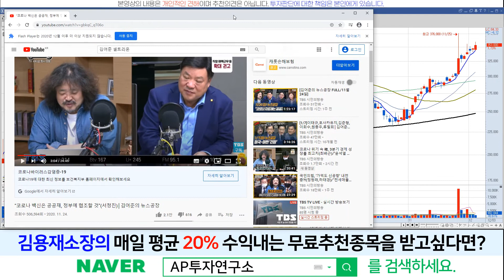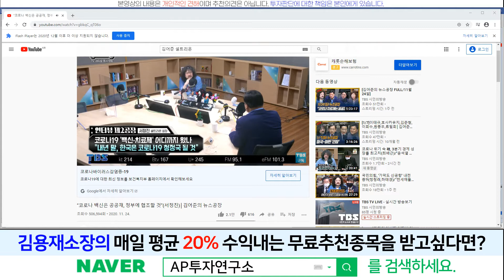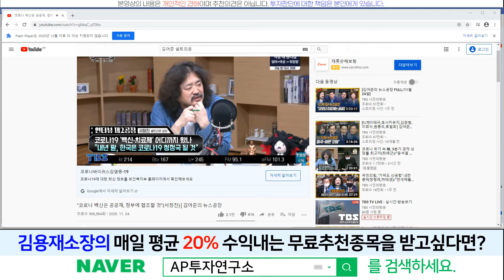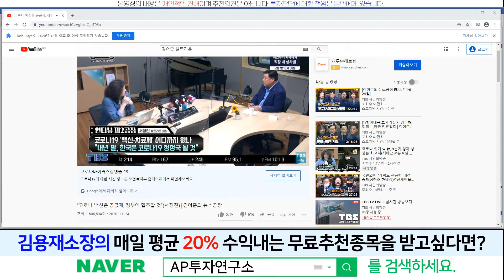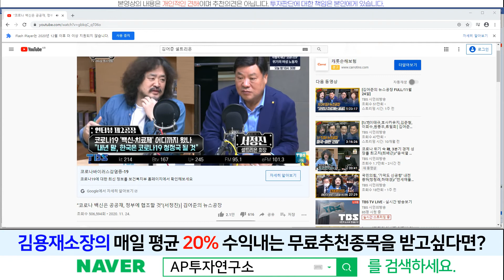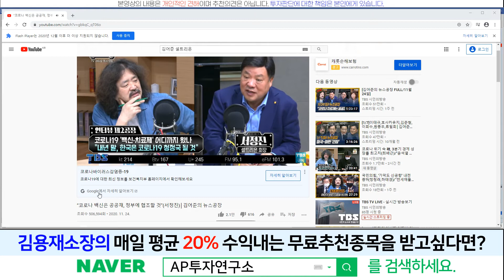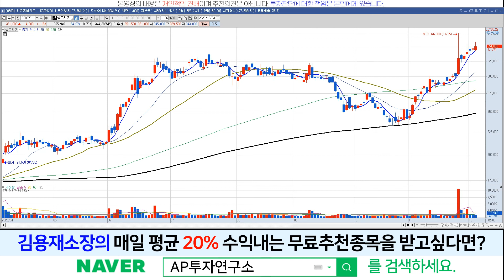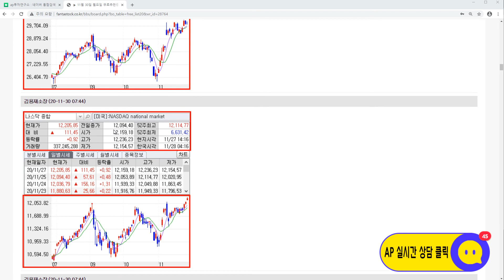셀트리온(068270)-라디오에 나왔던 서정진 회장의 인터뷰 내용을 담았습니다!